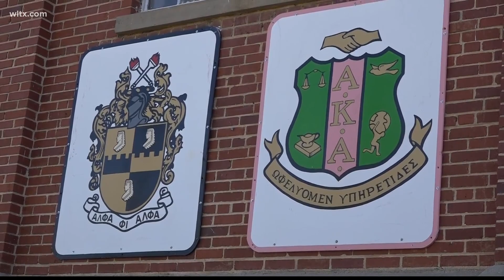South Carolina State gets ready for homecoming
Members of Greek fraternities were sprucing up parts of campus for the celebrations.